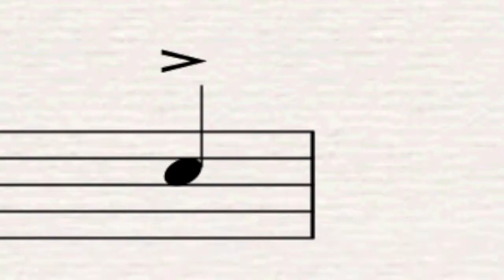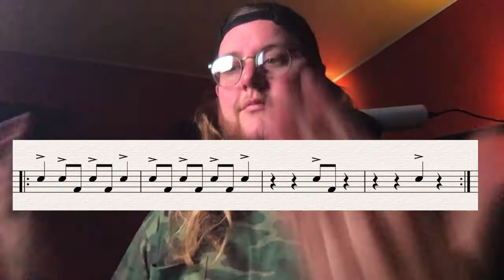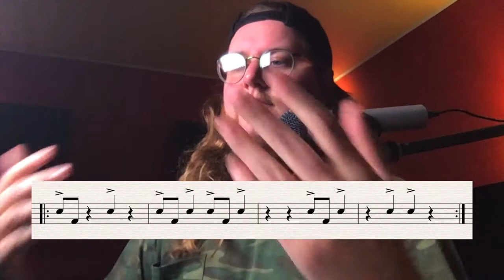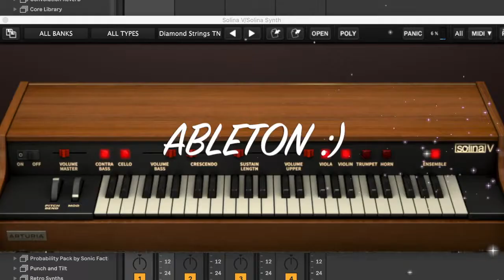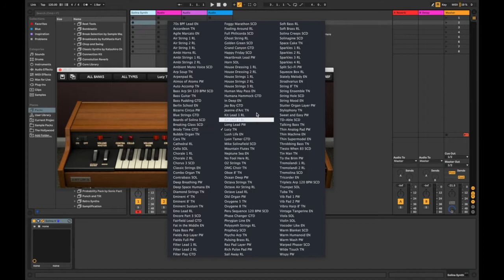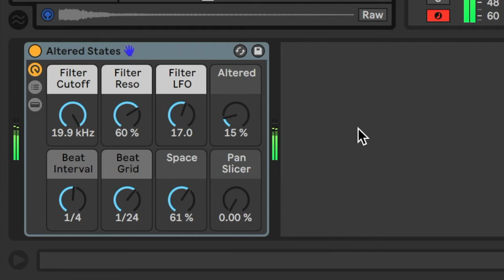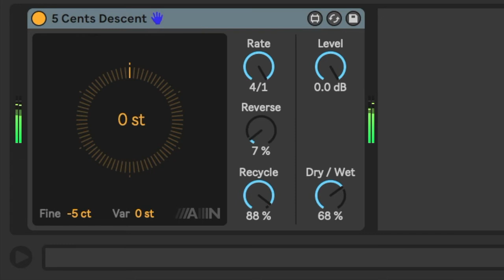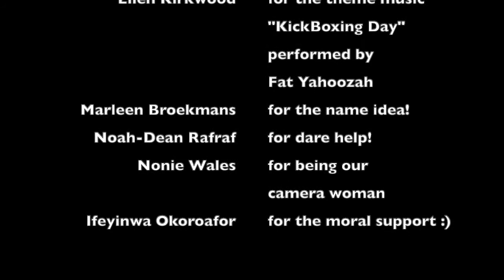Episode 6 - PANDEMONIOUS Senior Band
Welcome to Week 6 of our PANDEMONIOUS Senior Band! If you want to join, please head to heyharri.com to download the sheet music.

to fill out the form.

Created by Harri Harding
All compositions by Harri Harding
Logo and Animation by Mark Chester Harding
Theme Song "Kickboxing Day" by Ellen Kirkwood
Theme Song Performed by Fat Yahoozah